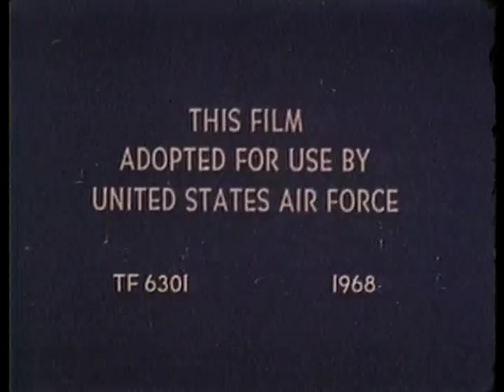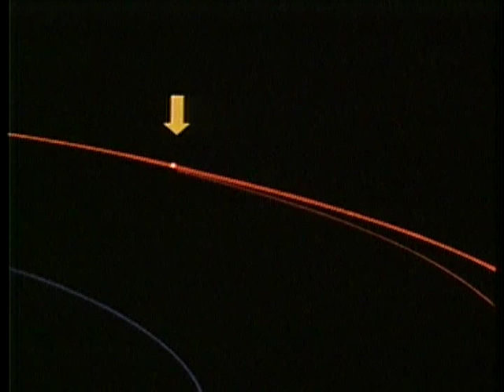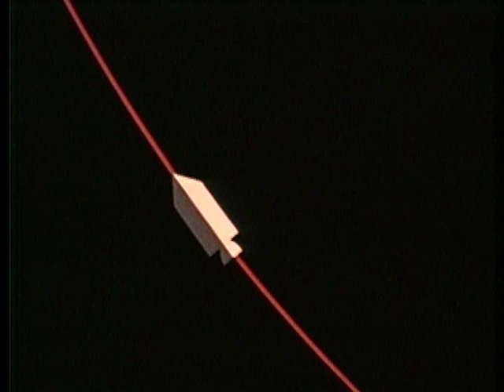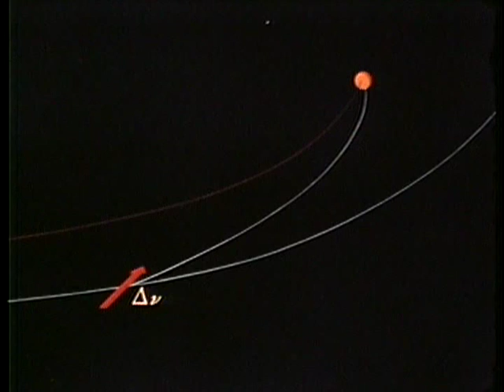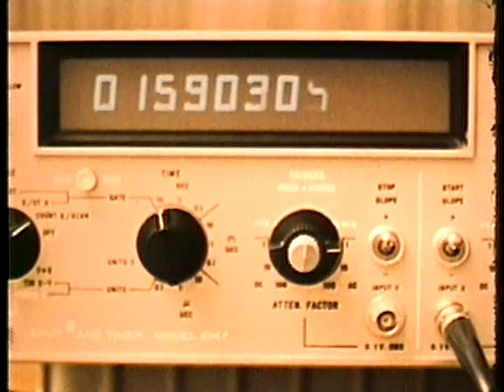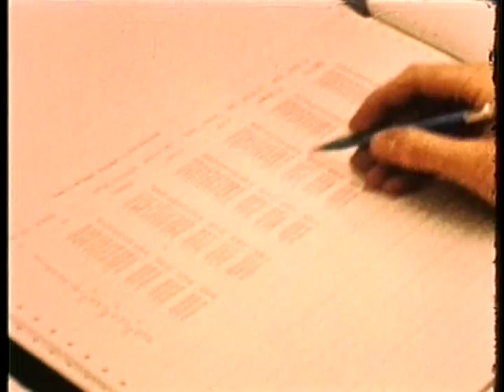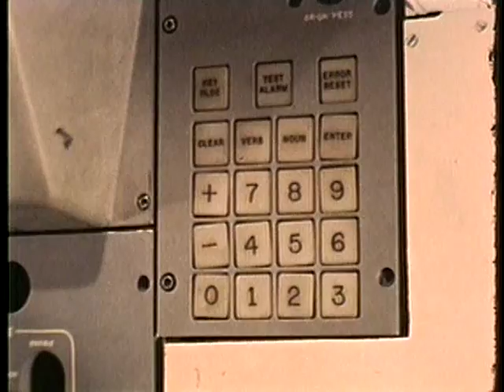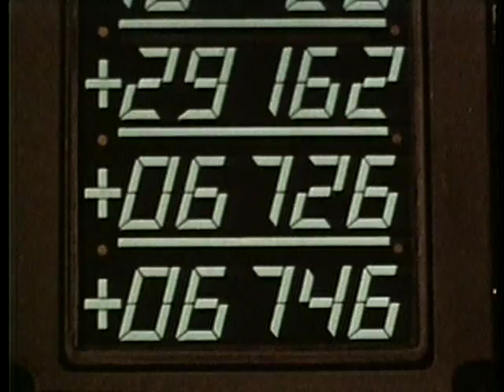SPACE NAVIGATION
SPACE NAVIGATION - Department of Defense 1968 - PIN 27982 - SHOWS TECHNIQUES AND EQUIPMENT USED IN LUNAR MISSIONS. SUMMARIZES ACCURACY ACHIEVED IN INTERPLANETARY TRAJECTORY. CITES METHODS USED IN TARGET POSITIONING, PRECISE WAYS OF DETERMINING TARGET COURSE, AND 20TH CENTURY TOOLS IN MEASURING. DEMONSTRATES BASE TRACKING TECHNIQUES AND NEW OPTICAL TECHNIQUES IN MEASURING VELOCITIES. EXPLAINS HOW TO DETERMINE CURRENT POSITION AND CORRECT COURSE. STRESSES IMPORTANCE OF GATHERING EXPERIENCE FOR MORE COMPLEX MISSIONS.